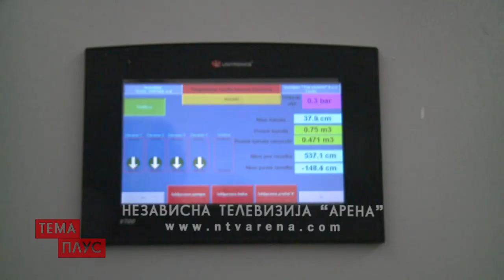Nema mjesta panici, opada dotok vode iz svih pravaca u slivu rijeke Drine